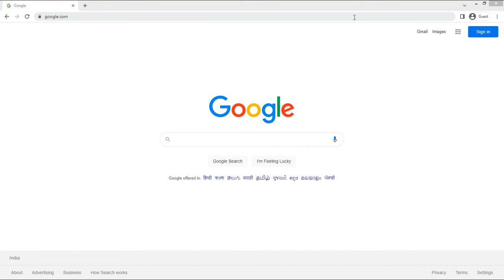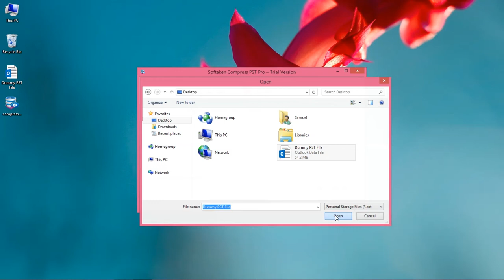How to Compress PST file with Softaken Compress PST Pro